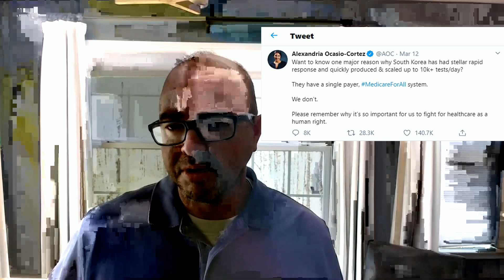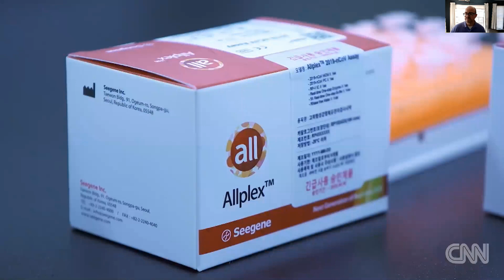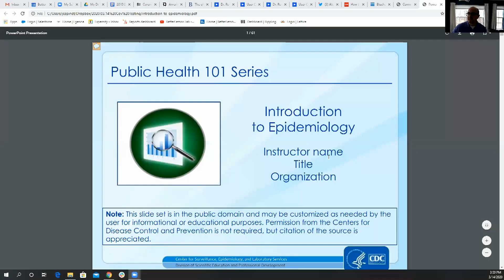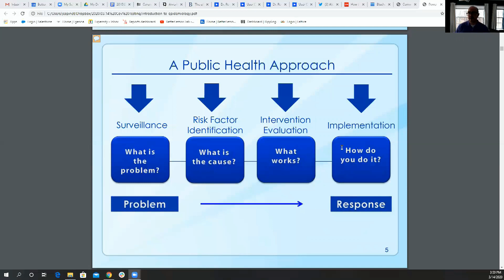CORONAVIRUS COVID-19 TESTING: A COMPARISON OF SOUTH KOREA VS UNITED STATES RESPONSE - TEST KITS???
*** SORRY FOR THE PIXELATION FOLKS! NEED BETTER VIDEO SOFTWARE***
With all of the conflicting, politicized information out there from the media about Covid-19 Coronavirus testing, I created a video sharing the research that I found about why the United States is slower to roll out Coronavirus test kits as compared to other countries such as South Korea. I compare and contrast the two countries approach to Coronavirus testing to clear up confusion created by the media and misinformation.

Video Outline:

Coronavirus Testing: A comparison of the South Korea and United States response

AOC says S. Korea response was “stellar” because of their single payer system
CNN says “one reason why South Korea might have a higher number of infections than other countries is its aggressive approach to testing.”
Given these nuggets coming from the mainstream media, you might think…. Geez maybe socialized medicine is a good idea

The South Korea response

Private sector saw the opportunity (Seegen)... developed test kit…. Started Jan 16th (4 days before first case)
mid-March tested 230,000 people
Used AI to develop test kit faster than usual… first time they’ve done this
Ordered supplies on Jan 24th
Feb 12th KCDC approved
Feb 18th - KFDA approved
Feb 18th PR newswire release says “Seegene capable of manufacturing 100,000 test kits a day

United States

Why didn’t the US private sector see the same opportunity that Seegene did?
Define CDC and FDA
CDC is set up for Public Health scenarios
What is public health
Upsides versus Downside
57% of the world’s drug development comes from the US
American pharm philanthropy

Other References